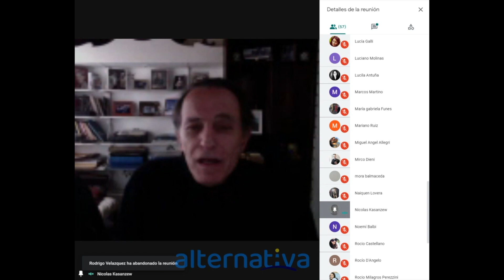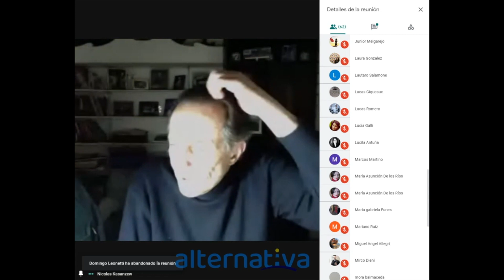Lecciones sobre liderazgo en Malvinas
En los paises serios la experiencia en combate es un plus harto importante para la vida civil. Algunos la comparan incluso con una licenciatura o un master. Combatientes como Ike Eisenhower, John Kennedy, George Bush Senior, Charles de Gaulle llegaron a ser presidentes de sus paises. Norman Schwarzkopf, comandante de la Operación Tormenta del Desierto en Irak, después de retirarse fue nombrado presidente de la Coca-Cola. La lista sería larga. Cierro con el ejemplo de un argentino. El hijo de un comando de Malvinas se enroló en la Legión Extranjera Francesa. Tras combatir en Irak y Afganistán, finalizado su contrato, regresó a la vida civil y fue inmediatamente contratado en un cargo ejecutivo por la petrolera Total. Su única experiencia laboral: experiencia de combate. La que enseña liderazgo, trabajo en equipo, organización, resiliencia y tantas otras materias claves.
Quizá algún día también los argentinos lleguemos a ser conscientes de esto... Y de que hemos desperdiciado el know how de nuestros guerreros. Mientras tanto podemos aprender sobre liderazgo de la experiencia en Malvinas. Tema sobre el cual me explayé invitado por la Agrupación Estudiantil "Aternativa". Un grupo de jóvenes de la Universidad Nacional de Rosario, que está sembrando Patria en los claustros.